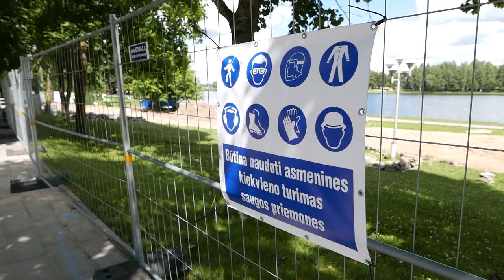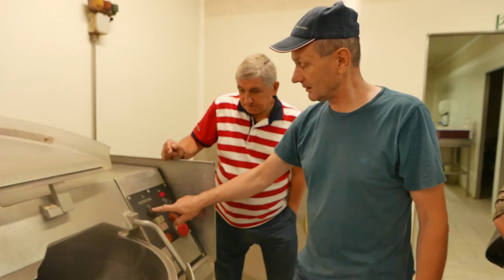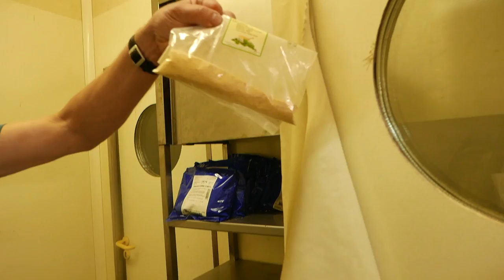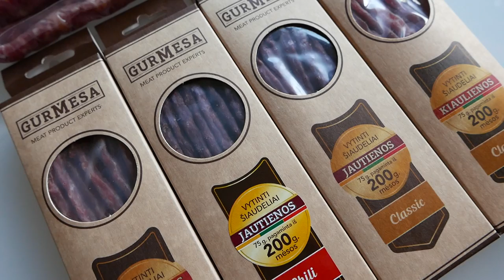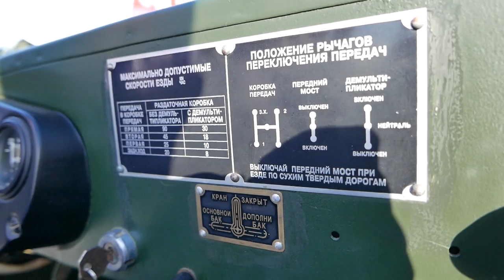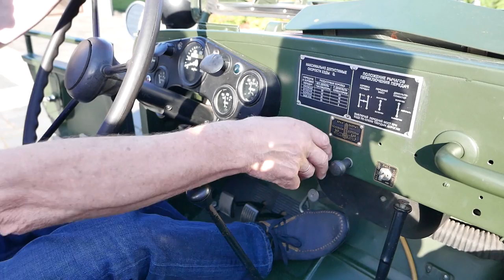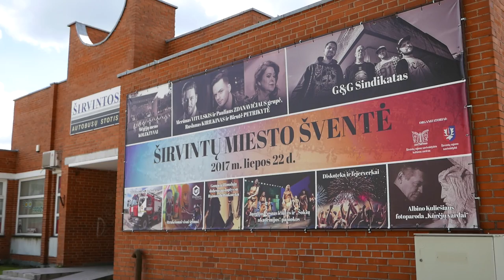Ширвинтос – город, где нам рады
Документальный фильм, созданный в рамках проекта «Дружба без границ» о городах-побратимах Щёлковского муниципального района. На этот раз наша съёмочная группа побывала в Ширвинтском районе в Литве. Оригинальные памятники небольшого городка Ширвинтос, увлечённые своим делом коллекционеры и реставраторы старинной техники, производство уникальных колбасок-«соломок», традиции и уклад жизни трудолюбивого и гостеприимного литовского народа, древняя столица Литовского государства – всё это в фильме «Ширвинтос – город, где нам рады».